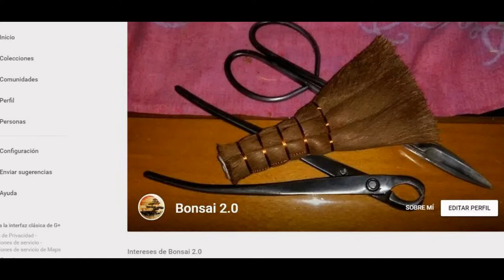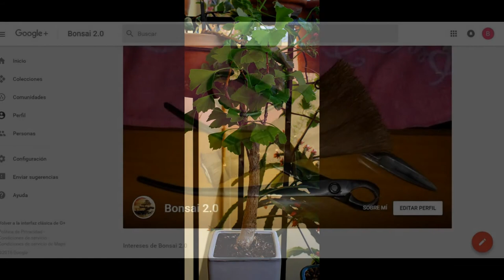Bonsái 2.0 - Presentación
Bienvenid@s a Bonsái 2.0